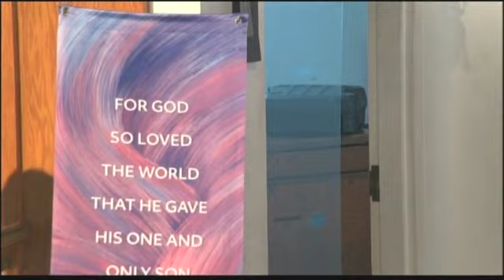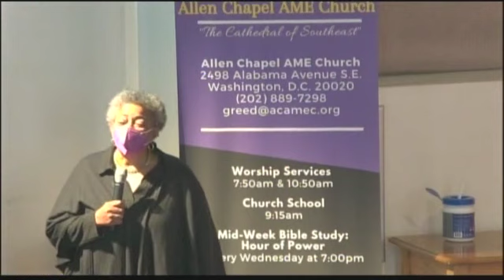Homegoing Celebration of Sis Angela Moore